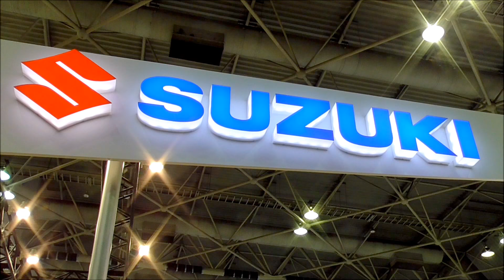SUZUKI GSX1300R 2017 HAYABUSA スズキ 隼(ハヤブサ) Glass Sparkle Black / Pearl Glacier White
SUZUKI GSX1300R HAYABUSA Glass Sparkle Black / Pearl Glacier White at Osaka Motorcycle Show 2017 in Japan.

パールグレッシャーホワイト / グラススパークルブラック（AGT）。大阪モーターサイクルショー2017。